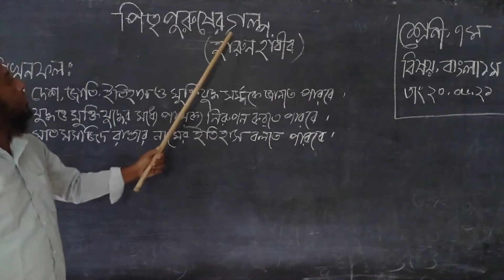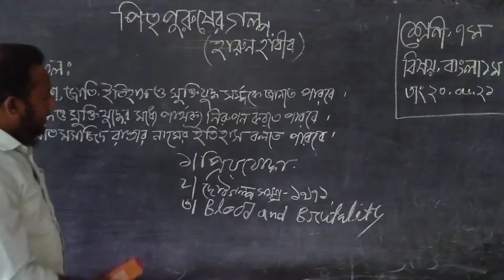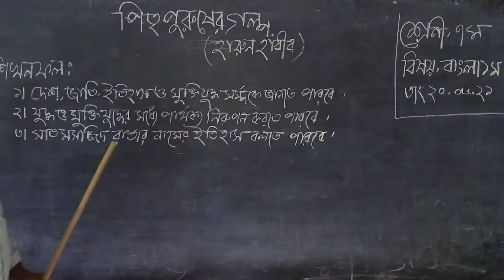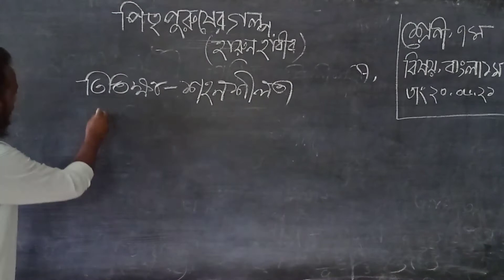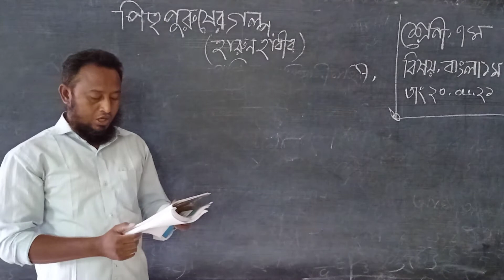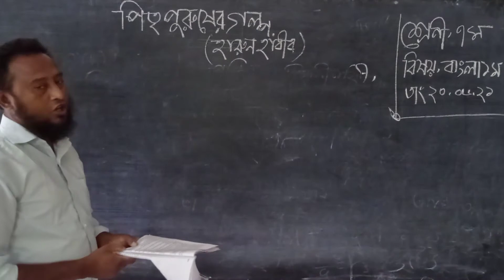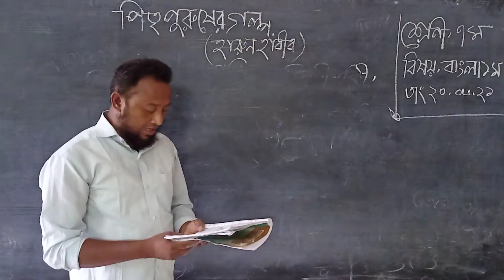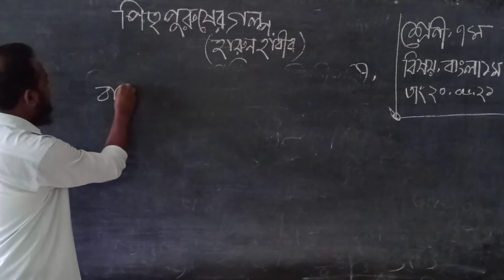Class :7 Bangla1st paper Md.Mannazul haque Ass:Tea:Aftabgonj b u high School